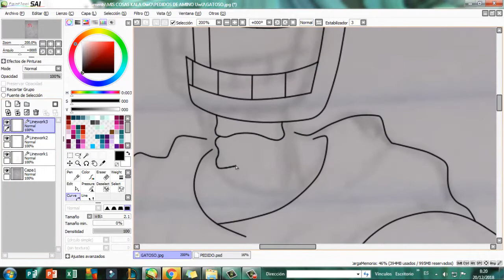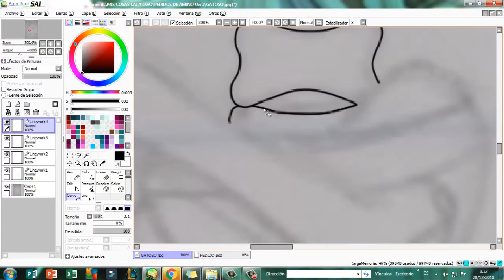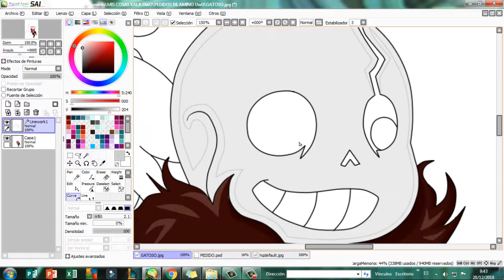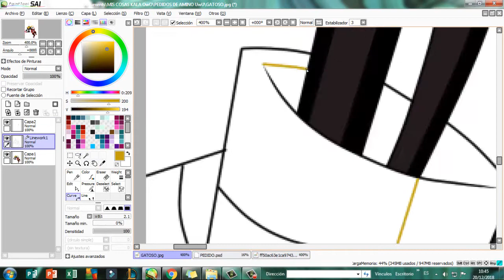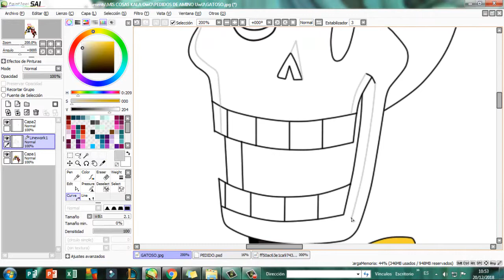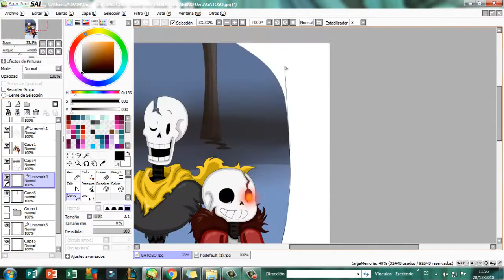SpeedPaint Undercat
Esta es la portada de un cómic que me pidieron hacer uwu

Les agradeceré un like o comentario nwn